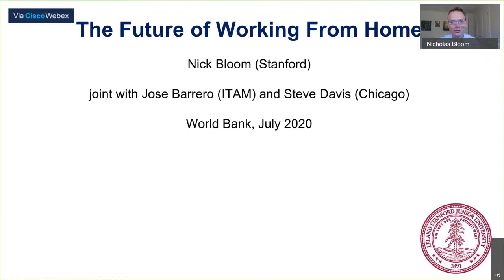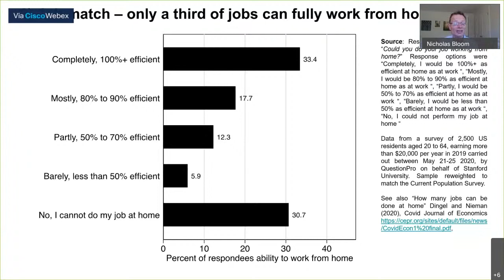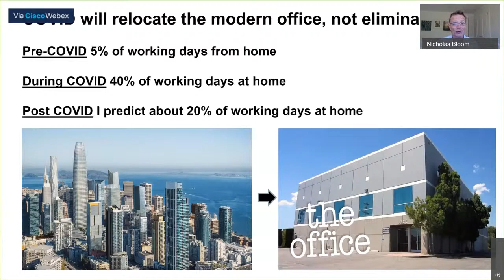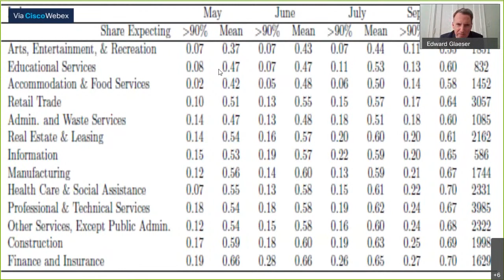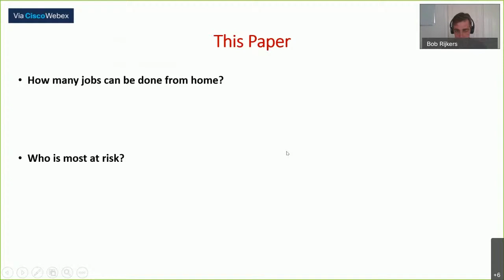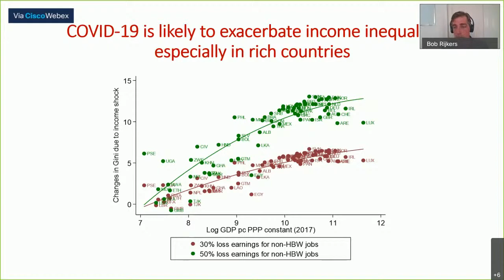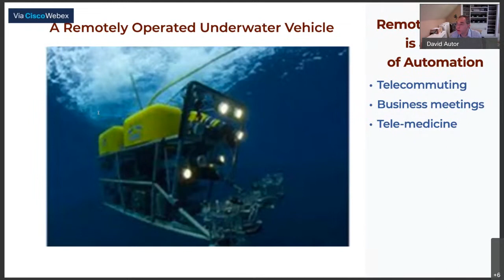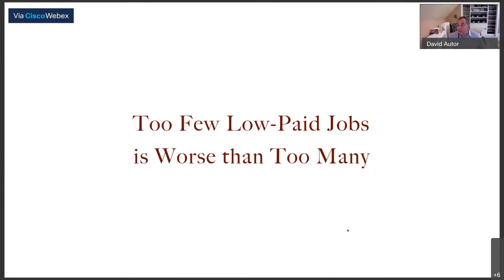The Labor Market Impacts of COVID-19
In high-, middle-, and low-income countries, the novel coronavirus (COVID-19) outbreak has sparked deep concerns about the effects of the pandemic shock on employment. These concerns are associated primarily with the impact of the shock on labor demand, but tend not to consider its effect on the potential labor force. As those susceptible to infection modify their labor supply decisions to minimize the risk of infection, exposed firms are simultaneously adjusting their labor demand to cope with supply-chain disruptions and the contraction in sales.

COVID-19 is thus rapidly changing labor market outcomes worldwide. Workers in countries where governments have not applied stringent non-pharmaceutical interventions like universal testing may decide to stay at home to reduce the probability of becoming infected as a result of work interactions. Demand-side employment effects also emerge as vulnerable firms with little cash-on-hand adjust their staffing temporarily or permanently in response to shocks to demand for their goods or services. The combination of these effects may foster reallocation of jobs across activities and firms. This seminar is bringing prominent scholars together to discuss these issues and present fresh evidence for both advanced and developing countries.